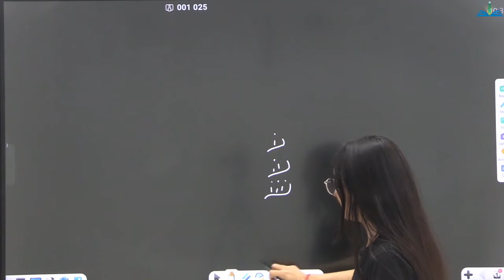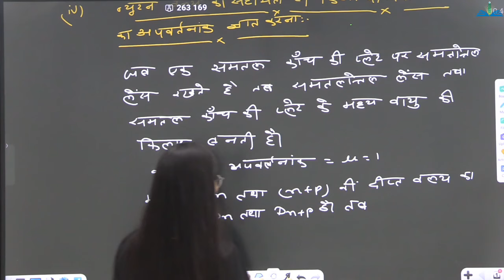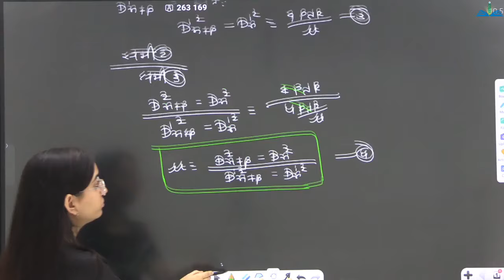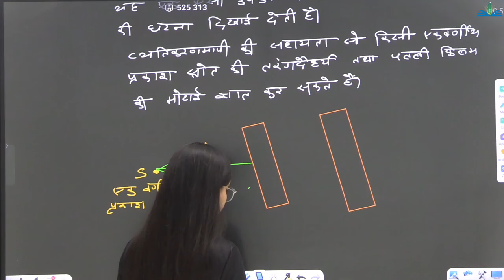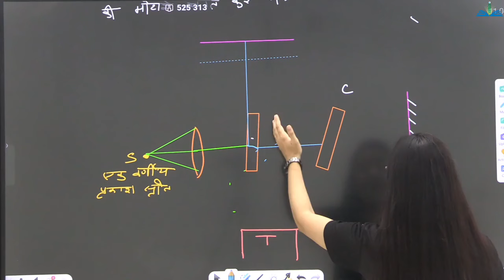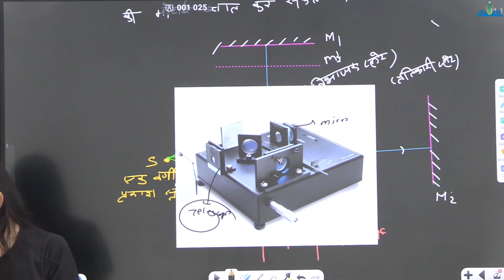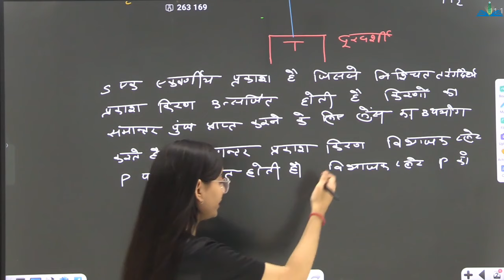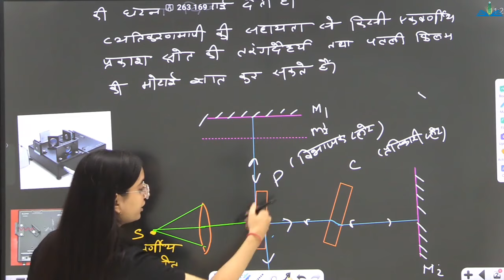Application of Newton's Ring | Interference | Lect-14 | Optics | Physics | iSTUDY Online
इस video में मैंने  Interference पढ़ाया है । यह 14th Class है ... ये Unit आगे के Videos में Continue रहेगी ।।

Links

Links

PROVIDED COURSES:-
1. Maths for 10th Class
2. Maths for 12th Class
3. B.Sc & M.Sc Maths for College
4. Maths for Defence Exams (AIRFORCE | NAVY | NDA | CDS)

istudy online
istudy
istudyonline